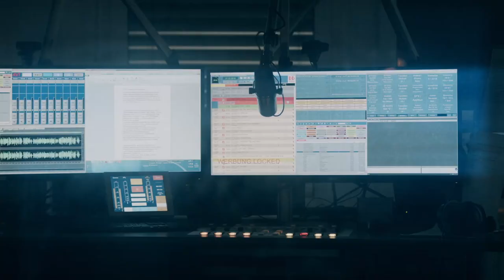NATALIA AVELON im exklusiven Interview [UNCUT] BB RADIO Mitternachtstalk Podcast 2021 [PLAYBOY]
Natalia Avelon im BB RADIO Mitternachtstalk
Sie ist eine Frau mit einer besonderen Geschichte. In Polen geboren, zog sie im Alter von acht Jahren mit ihren Eltern nach Deutschland.
In Baden-Württemberg erlernte sie relativ schnell die deutsche Sprache und gleichzeitig wuchs ihr Interesse daran Leute zu unterhalten.
Erste Erfahrungen als Modell sammelte sie bereits als Kind, wurde später vom berühmten Fotografen Gunter Sachs entdeckt, der sofort ihr Talent entdeckte.
Nach Ihrem Schulabschluss studierte Natalia Theaterwissenschaften. Es folgten erste Werbefilme und Vorabendserien, bis sie 2001 das erste Mal für eine TV-Produktion vor der Kamera stand.
Michael "Bully" Herbig holte sie dann zum „großen Film“ und verschaffte ihr eine Rolle in "Der Schuh des Manitu".
Ihren großen Durchbruch hatte sie allerdings erst einige Jahre später, als Uschi Obermaier in dem Blockbuster "Das wilde Leben".
Leider schadeten die vielen freizügigen Szenen in diesem Film ihrer weiteren Karriere, da sie vielen Regisseuren „zu sexy“ für „normale Rollen“ war.
Gleichzeitig startete Natalia aber auch musikalisch durch. Sie steuerte einen Song zum Film-Soundtrack bei, der ein riesiger Chart-Hit wurde:
„Summer Wine“, zusammen mit Ville Vallo, dem Sänger der finnischen Rockband HIM.
Natalias Geschichte ist allerdings viel zu interessant, um sie hier weiter aufzuschreiben.
Besser, sie erzählt sie selbst.
Hört die Natalia Avelon Story, über Filmrollen, Musik, Männer, Familie und schnelle Autos.
Außerdem findet man sie in der Oktober-Ausgabe des deutschen PLAYBOY, mit wunderschönen Hochglanzaufnahmen.
Aber erst hören, dann gucken! Viel Spaß.